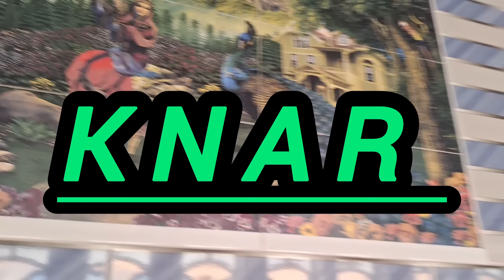Preventing the operator from throwing the shopkeeper into the water by his daughter-in-law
The bride who wanted to throw the shopkeeper into the water#
Assisting the operator to the shopkeeper#
lonely shopkeeper#
Marjan the smart girl#
Marjan, a lonely and orphaned girl#
Preventing the shopkeeper's bride#
Dangerous plot of the shopkeeper's bride#
The shopkeeper is in danger#